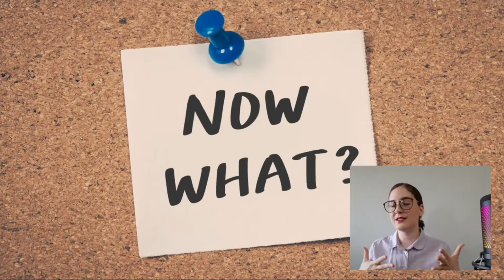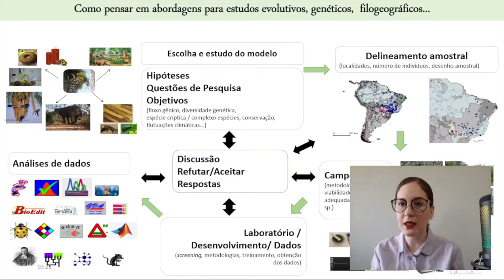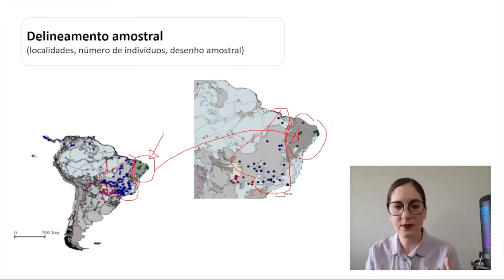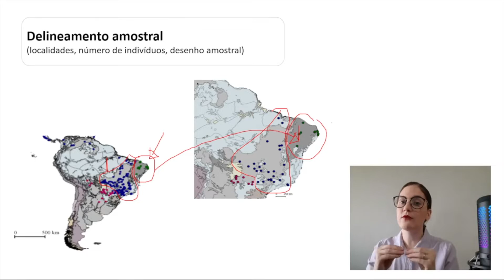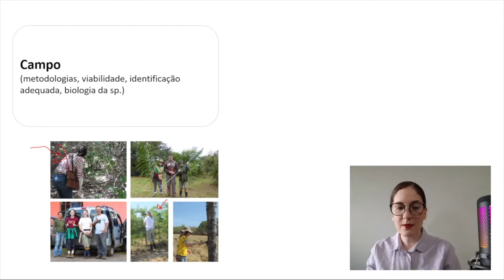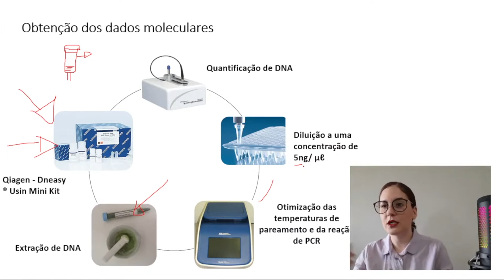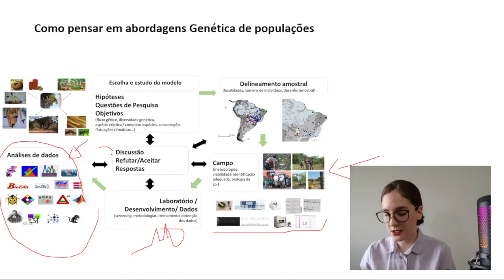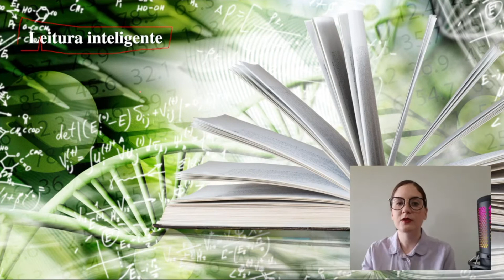Meu projeto é sobre genética de populações e eu nunca estudei isso. E agora?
Hoje eu vou falar com você que caiu de paraquedas na genética de populações e não sabe o que fazer. Se você começou um trabalho de pesquisa em genética de populações mas nunca estudou sobre, seja porque na graduação não teve disciplina, ou porque não aproveitou a disciplina... não sabe exatamente o contexto o que eu projeto de pesquisa se insere, vem comigo!
📚Referência marota: campo de batalha.